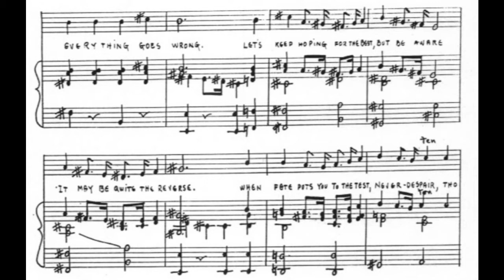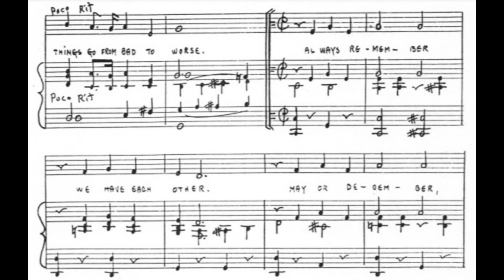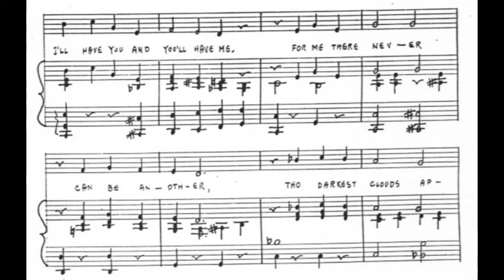We Have Each Other (1929)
A 1929 popular song. Words by Jack Yellen. Music by Milton Ager.

Lyrics

Life isn't full of May-days
It isn't one sweet song
We must have our share of gray-days
When everything goes wrong
Let's keep hoping for the best
But be aware it may be quite the reverse
When fate puts you to the test
Never despair, tho things go from bad to worse

Chorus:
Always remember we have each other
May or December, we have each other
Rich man, poor man, as it may be
I'll be your man
I'll have you and you'll have me
For me there never can be another
Tho darkest clouds appear
Sincerely promise whatever fate takes from us
We'll have each other, dear

Manuscript provided by Laurence Rubenstein.